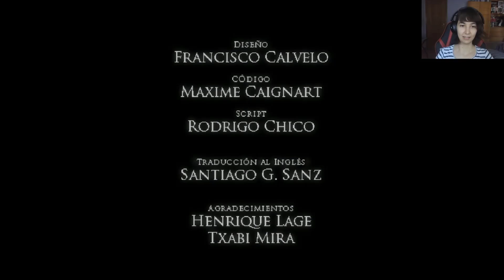El Conde Lucanor (Esp) -Parte 7- El nuevo Conde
Aún con todos los peligros, conseguimos sobrevivir al sótano y superar la prueba final del Conde.

¡Buenas a todos! Soy adricarra, pero podéis llamarme Adri. En mi canal nos dedicamos a hacer gameplays de distintos juegos para pasar un buen rato juntos. Aparte de los comentarios, me gusta dar mi propio toque dándoles distintas voces a los personajes. Tenemos desde juegos de terror, RPG, plataformeo, suspense... ¡para todos los gustos! Hoy os traigo El Conde Lucanor, un juego de los creadores de Yuppie Psycho donde un niño pobre de 10 años escapa de casa y llega hasta un castillo donde puede heredar una gran fortuna.